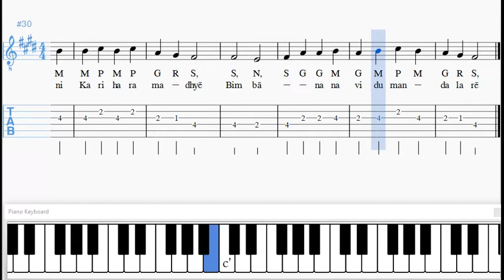Geetham 11 Sheet music and Guitar Tabs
This is a transcription presented in standard notation of Geetham 11. It includes a visual keyboard and guitar tabs.
The key or shruti is F#.

    Quality Matters!

   10 Reasons Indian Sheet Music and Guitar Tabs is your #1 source for learning the music you love

1. Accuracy
2. Proper Notation
3. Lyrics included in notation
4. Chord Symbols included in notation
5. Guitar Video Demonstrations in "real time"
6. Selection and Variety
7. Tempo markers included in notation
8. No conversion to midi followed by conversion to notation apps used
9. I have a degree in music and work full time in the field
10. Layout and readability